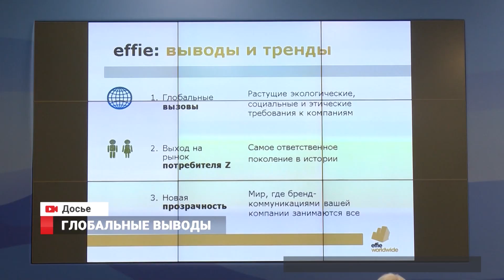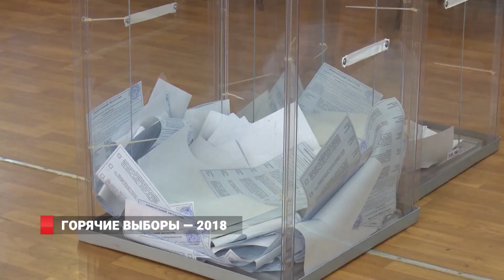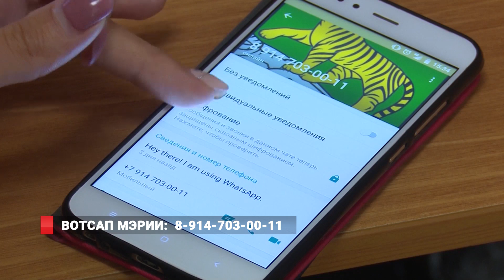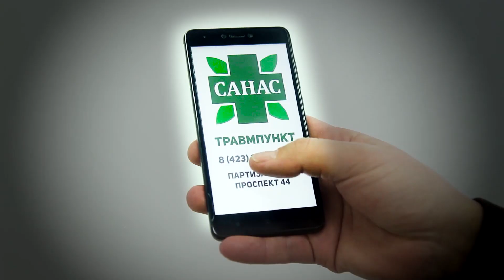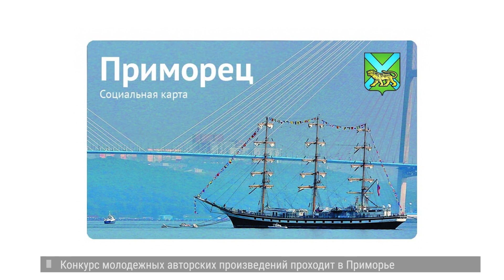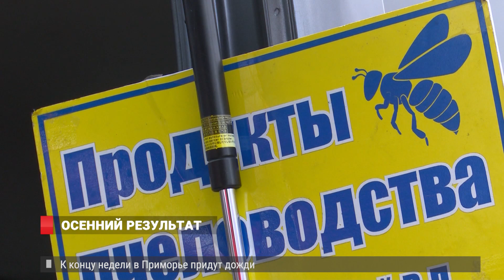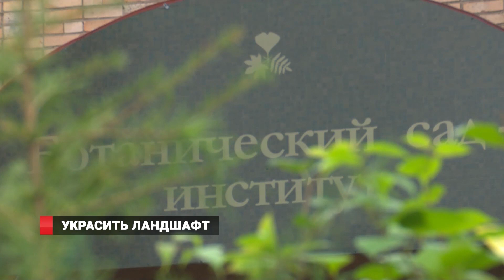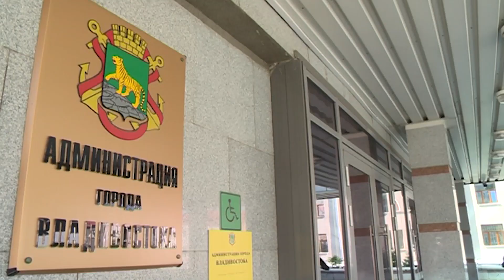СКАНДАЛЬНЫЙ ТУР ВЫБОРОВ. НОВОСТИ 17.09.18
«Скандальный тур». После второго этапа выборов губернатора Приморья на горячую линию Центризбиркома поступили 18 жалоб. ЦИК принял решение не подводить итоги до выяснения всех обстоятельств.
Несколько чиновников  Владивостока написали заявление на увольнение по собственному желанию.
 Завершены работы по очистке акватории пляжей в бухтах Лазурная и Три поросенка от загрязнения нефтепродуктами.